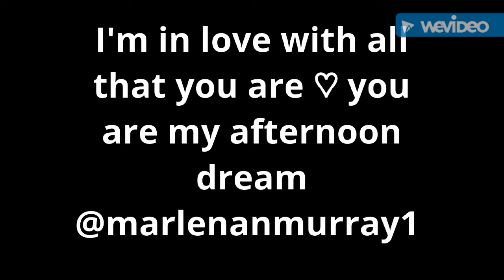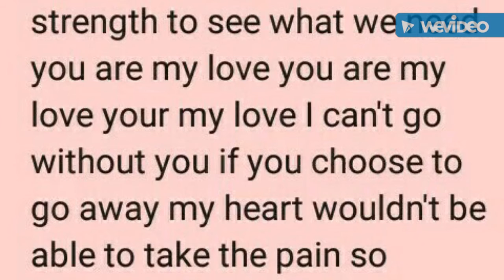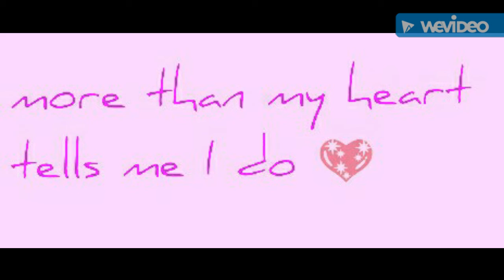My afternoon dream ft Teri polo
I love you with all my ♡